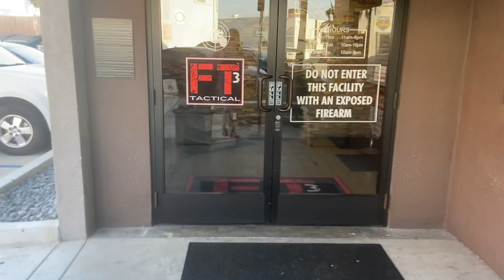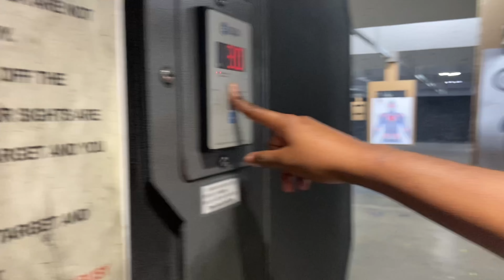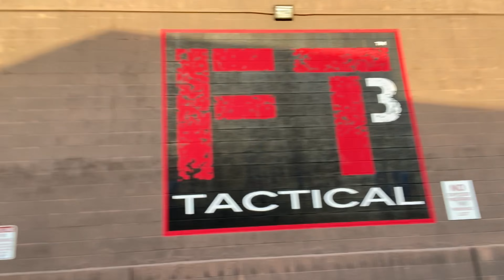I Went Gun Training...?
Believe in yourself. You are braver than you think, more talented than you know, and more capable than you imagine. 🙌🏽🍃🌝